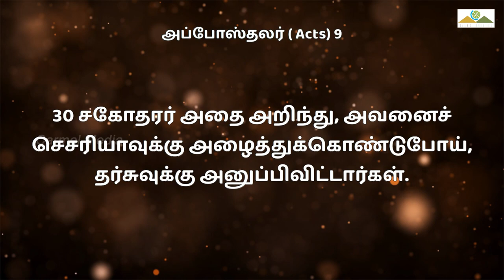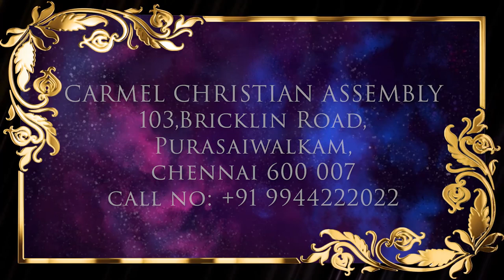இப்படி நம் சபை பெருகட்டும் | Pr. Robert Simon | Morning Devotion | காலை தியானம் | 31082023 | DAY 1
இப்படி நம் சபை பெருகட்டும் | LET OUR CHURCH GROW LIKEWISE | Ippadi Nam Sabai Perukattum |

Morning Devotion | காலை தியானம் | 31 August 2023 | 31 ஆகஸ்ட் 2023

ADDRESS
Carmel Christian Assembly
103, Brickkiln Road, Purasawalkam,